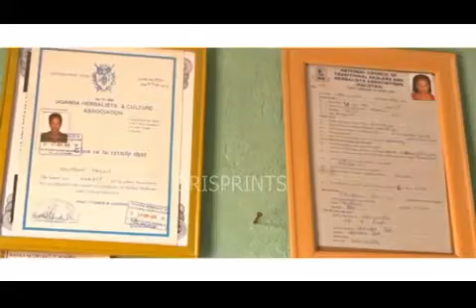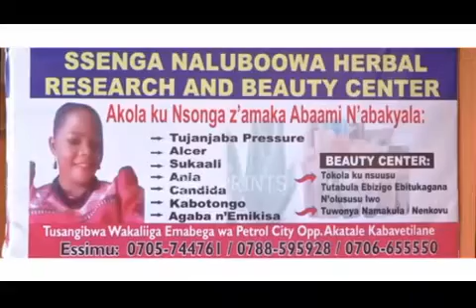SSENGA NALUBOWA MU LOVE PORTION